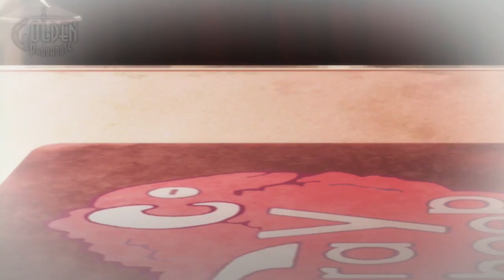❤ Catherine - Walkthrough [Part 3 Boss Fight: Fist of Grudge!] w/ Lori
➜ Catherine - Walkthrough [Part 3] ▼
In this episode of Catherine, we are faced with our first real boss; the fist of grudge! Afterward, we clear stage 2!

► Catherine ▼

Vincent likes his girlfriend. Katherine's pretty, smart, and successful. Trouble is, she's starting to talk about long-term commitment, something Vincent's spent his entire life avoiding. Since romantic complications are the last thing he wants to deal with, Vincent meets his friends for their regular night of drinks. Little does he know that he's about to be blindsided by a beautiful, seductive, irresistible freight train named Catherine. Suddenly, he's hung over in bed next to the most beautiful woman he's ever seen, unsure about the previous night's events. Was it just making out, he wonders, or did something more serious happen between them? Should he tell Katherine? Will he ever see Catherine again? Vincent's about to find that a stumble on the staircase of love can turn into a horrific, fatal plummet...

Release Date: July 26, 2011
Genre: Adventure
Publisher: Atlus
Developer: Atlus